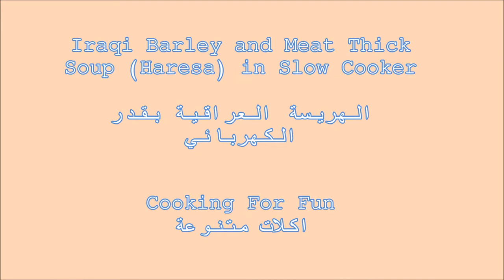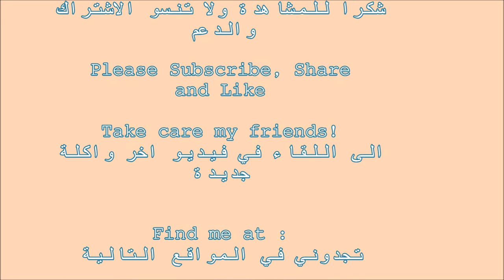Harissa Iraqi Barley and Meat in Slow Cooker/ طريقة جديدة|| الهريسة العراقية بقدر الكهربائي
Harissa is a traditional Iraqi dish which is basically barley wheat with meat(lamb or beef or chicken or combination) porridge. It is similar to oatmeal but with meat.  The traditional method is to cook it in a regular large pot and over the stove and over low heat for hours. It takes a lot of stirring and effort and babysitting the pot.
My way is to make it in a crock pot. Much easier and without any effort at all and the result is the same as the original method. In a slow cooker method and on low setting, just add wheat barley, water, salt, meat of your choice and forget about it. I usually make it at night so it is ready in the morning. It is a very delicious, healthy and nutritious dish.

Ingredients
-Crack pot (my size pot is 7 qt)

-3 cups Pearled Barley soaked overnight or from morning till night.

- Meat of your choice. I usually add 2 pieces from different kinds of meat and 1 piece of chicken. All with bones and little of fat.

- 1 table spoon salt.

- Cold Water to cover the wheat and the meat . Approximately to the top. Leave 1 inch from top.

- I usually start it at 10 pm and it gets ready at 6-8 am in the next morning. It usually take 8 to 10 hours on low temp.

-If you wake up in the early morning like 3 am,  just check it out and add some boiling water if needed and stir it up. If not, no problem, go to sleep :). When you wake up in the morning do check it out again and add a little boiling water if it is very thick and stir it very well.  Make sure to shred the meat either with two forks or press it on the side of the pot. Keep stirring for about 5-10 minutes and add more boiling water if needed until you reach the consistency of your choice. Cover again and let it cook for 1 more hour, if you need more smooth and creamy texture soup.

Note:
-You can cook Harissa only with meat or only with chicken.
-My crock pot is 7 quarts (QT)

3 cup good quality barley
٣ كوب نوعية جيدة  حنطة(حبية)

Wash well and soak for 6-8 hrs
يغسل جيدا وينقع لمدة 6-8 ساعات

7 QT Slow Cooker
قدر كهربائي سعة ١ ٣/٤ جالون

Add any kind of meat of your choice. Beef , lamb, pork and chicken. one kind or combination.
إضافة أي نوع من اللحوم من اختيارك.  لحم البقر والضأن  والدجاج. نوع واحد أو مزيج.

Meat on bone and with fat a little
اللحوم مع العظام ومع الدهون قليلا

1 Tbsp salt
١ ملعقة كبيرة ملح

Regular water
مياه العادية

Leave 1 inch from above
اترك انج واحد من الفوق

Cover and set on low
تغطى و تثبت على الحرارة المنخفضة

Cook for 8-10 hrs
تطبخ من ٨-١٠ ساعات

After 8 hrs
بعد ٨ ساعات

Mix very well and shred the meat
تخلط جيدا جدا و يفتت اللحم

Mix for about 5-10 minutes
امزج لمدة 5-10 دقائق

Look how creamy and thick it became
لاحظ كيف اصبحت كريمي و ثخين

Cover and cook for 1 more hour for
more creamer texture if you like
تغطي وتطهى لمدة  ساعة أكثر لقوام املس اذا ترغب

It is ok if it sticks a little in the bottom
لا تقلق إذا التصق قليلا في القاع

Some people would sprinkle some cinnamon and sugar on top at the time of serving but me and my family we love it only with salt.

Google+:-